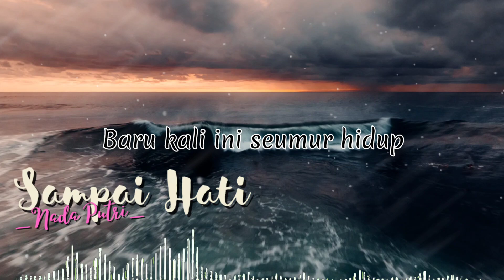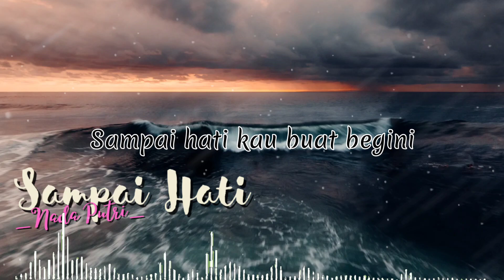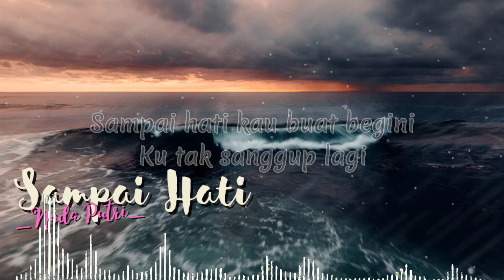COLIRIK MUSIC Sampai Hati Lirik by Nada Putri